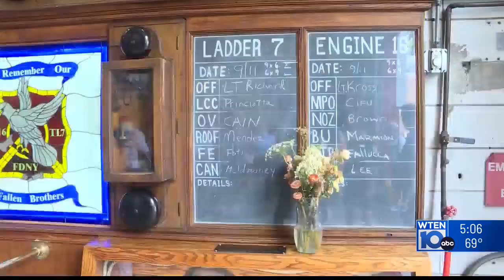Former NY Mets visit city firehouses ahead of 9/11 anniversary